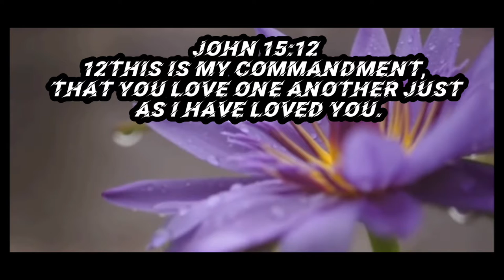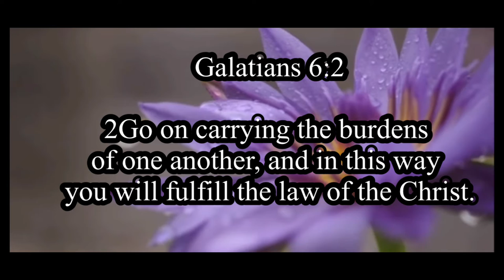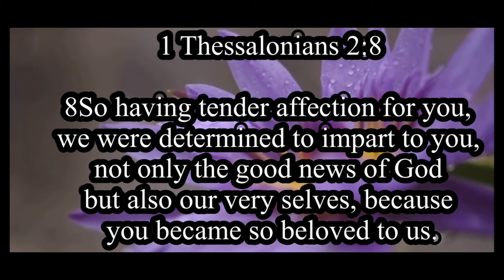Peaceful Piano Music & Meditating Bible Verses#refresh/draw closer to God/faith/learning Gods word